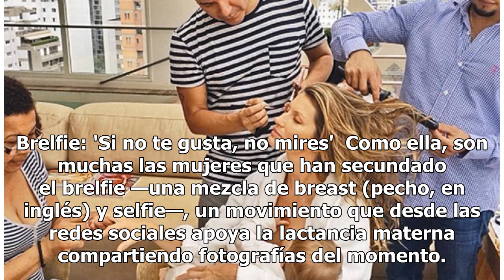La insólita foto de Rachel McAdams con un extractor de leche materna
Rachel McAdams, la actriz protagonista de El diario de Noah, estaba posando para una sesión fotográfica de la revista Girls girls girls magazine, ataviada con joyas y prendas de lujo, cuando interrumpió su trabajo para utilizar un extractor de leche materna con el que alimentar a su hijo de seis mes...